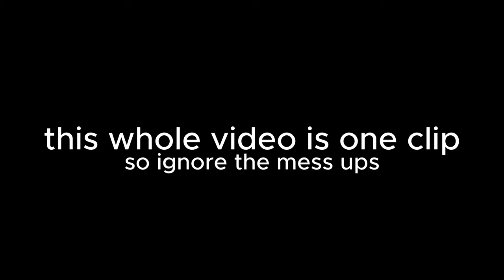One Clip Montage | Gorilla Tag | (Quest 2)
↓ All the video info you will ever need below ↓

Thumbnail: Photoshop
Editing software: Capcut
VR: Oculus Quest 2 Standalone
Hz: 60
Video Quality: 2160p60 HD
Time Spent Editing: 2.5 Hours
Enjoyment Editing: 10/10
Pfp: @higgies.
Indent: @vibevr2

SQ Settings
Cpu/Gpu Level: Level 4
Default Texture size: Quest 2
Refresh Rate: 60Hz
Set FFR Level: High Top
Video Capture Size: 1600x1600
Video Capture FPS: 60
Video Capture Bitrate: 20mbps
Guardian: Off
Full Rate Capture: On

Ignore all the tags lmao ☠️☠️